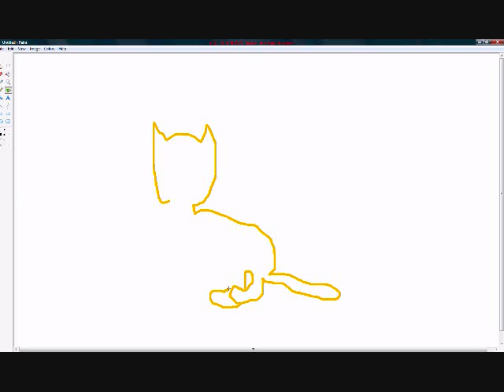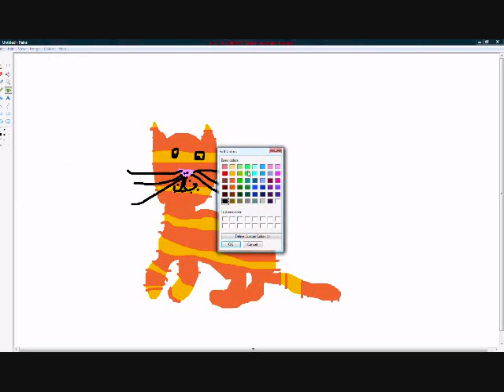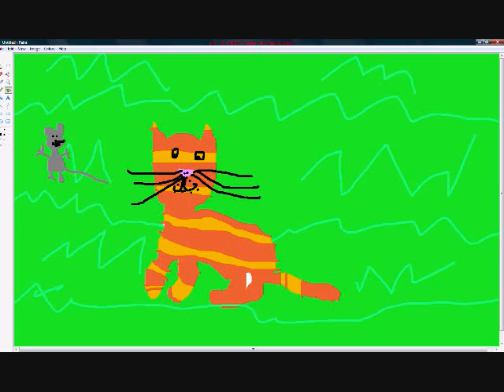MilkyWay Speed Paint MilkyWay Is One Of My Cats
Hi guys, I will soon take a pic of my cat and show it to u.